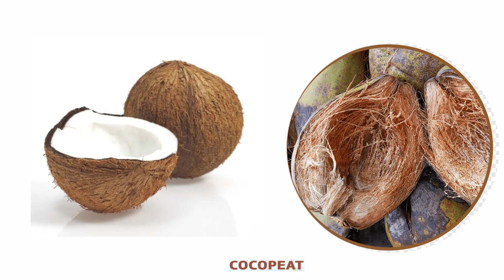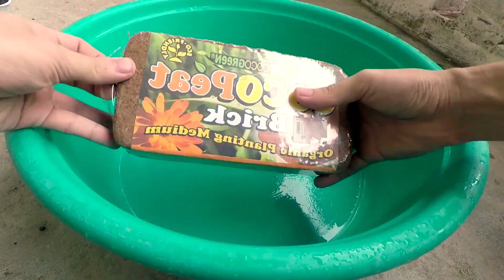أفضل من البتموس، تربة الكوكوبيت وكيفية إستخدامها وفوائدها cocopeat , ألياف جوز الهند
كوكوبيت او الكوكوبيت ماهو الكوكوبيت. تربة جيدة للزراعة افضل من البتموس تربة قشور جوز الهند.
Cocopeat soil, how to use it and its benefits

في حال كنت ترغب في تقديم دعم مادي للقناة لتغطية تكاليف معدات التصوير والمونتاج والادوات التي تدخل في صناعة الفيديوهات ومساعدتي في الاستمرار اضغط على الرابط بالاسفل وانتسب للقناة،وايضاً هناك ميزات خاصة للمنتسبين يمكنك التعرف عليها من خلال الرابط بالاسفل (ولا تنسى ان تنويها صدقة لدعم نشر العلم النافع) مشكوراً